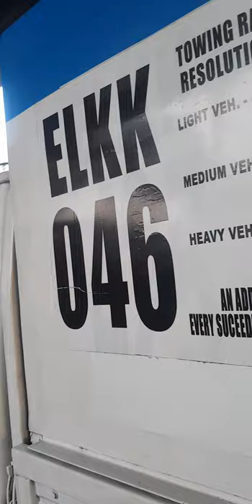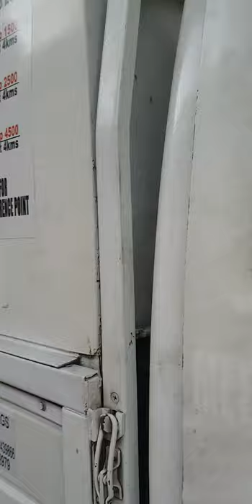tow truck modus in Pasay,Paranaque area.(Be careful!!!!!)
Mag ingat po tayo mga kapatid.
Sa mga tow truck sa halip na tulungan ka
muna hahatakin agad nila sasakyan mo.
Ng sapilitan at
Sasabihin nila itatabi lang nila.
Pero pagnaitabi na nila sa isang lugar.
Ang buong akala po namin ay tutulungan kami.Don na po sila maniningil at sasabihin nila na dadalhin na sa impounding area.
Ang issue po mga kapatid overheat lang at nagbawas lang ng tubig.pero nong nadagdagan ng tubig tumakbo umandar na at maayos na uli.Subalit ang modus po hindi
na sila papayag na hindi kana e tow hangang
d ka nagbabayad sa presyo na gusto nila.
nangyare po eto march 20 2021 around 4pm to 5pm roxas blvd malapit sa city of dreams.
Sana po mapanood at mapansin ni.Sir Raffy Tulfo.